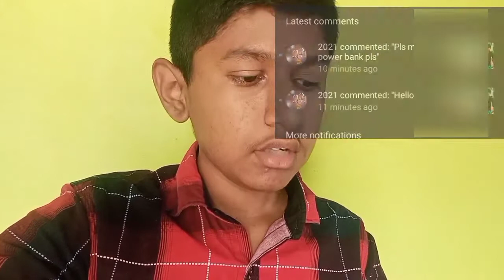How to make microscope at home under 50rs // in Tamil//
How to make micro scope at home under 50 rs in Tamil

Needed things

1. one small Lens or glass ball in ink pen cartrage

2.hair pin

3.mobile

These three things only

# Making

take that lens and insert into the hair pin
take it near to your mobile camera very nearly (use micro camera for better output ) stick it the hair pin and lens to
mobile phone camera with a cello tape
use flash light for clear image

In this this video i displayed u few samples from my micro scope